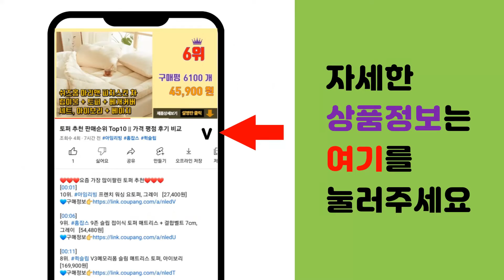분유포트 추천 판매순위 Top10 || 가격 평점 후기 비교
❤️❤️❤️요즘 가장 많이팔린 분유포트 추천❤️❤️❤️

[00:01]
10위. 윈드피아 모던 보온 분유포트, WEE-10C(화이트) [32,220원]

[00:06]
9위. 키친플라워 쿠킨 여행용 접이식 분유포트 0.6L, KEK-FTK060BE [29,800원]

[00:11]
8위. 제스퍼 베베맘 분유포트, MXTP-1019Q [31,300원]

[00:16]
7위. 라쿠진 24시간 온도조절 보온 분유포트, LCZ201WT [54,900원]

[00:21]
6위. 베베 올인원 4세대 분유포트 DP-MP1500 [108,000원]

[00:26]
5위. 키친아트 프리미엄 더글라스 무선 전기 티포트 1.7L, KIA-EK15 [39,800원]

[00:31]
4위. OLLY 스마트 자동 보온 분유포트, OLMK14W [69,000원]

[00:36]
3위. 오쿠 스마트 전기 분유포트, OCP-TP130W [68,900원]

[00:41]
2위. 모리츠 온도조절 분유포트, SJC-MO9BS [57,820원]

[00:46]
1위. 보르르 분유포트 [95,000원]